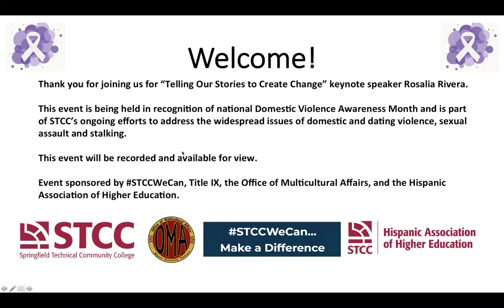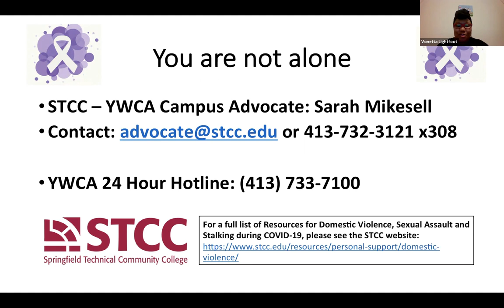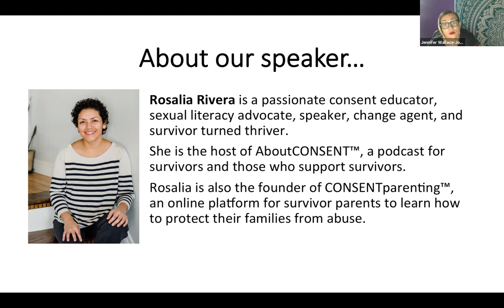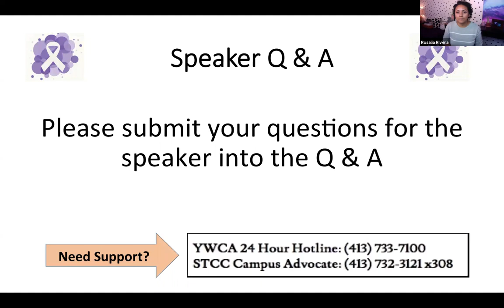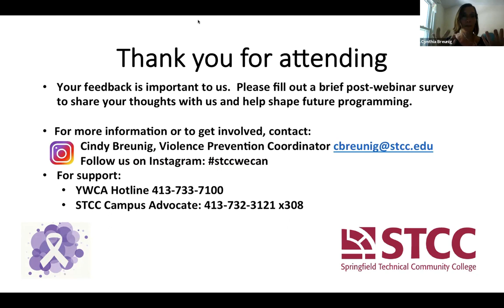Telling Our Stories to Create Change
Despite efforts to build awareness of domestic/dating violence, sexual assault, and stalking, these forms of violence continue to be widespread in our communities and our world.. How can we, as individuals and a community, break the cycle of violence?  Join internationally recognized consent educator Rosalia Rivera to gain new insight into the connections between childhood sexual abuse and young adult dating violence, and learn how each of us can play a role in supporting safe and healthy relationships in the “new normal” of the COVID-19 college experience.

Speaker Bio: Rosalia Rivera is a passionate consent educator, sexual literacy advocate, speaker, change agent, and survivor turned thriver. She is the host of AboutCONSENT™, a podcast for survivors and those who support survivors. Rosalia is also the founder of CONSENTparenting™, an online platform for survivor parents to learn how to protect their families from abuse.